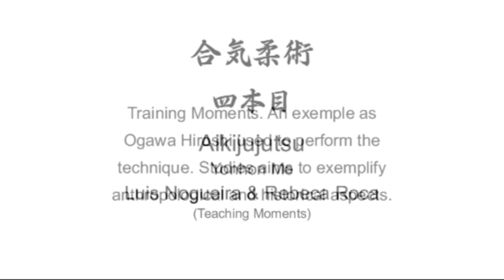Ogawa Ryu Aikijujutsu - Yonhon Me - Valencia - 2011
Teaching Moments - Study and Training with Luis Nogueira e Rebeca Roca